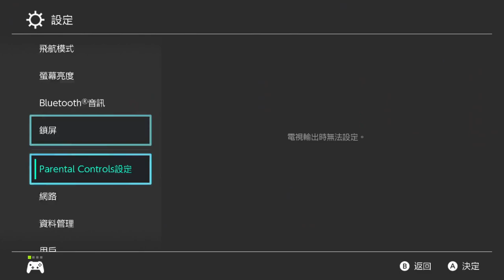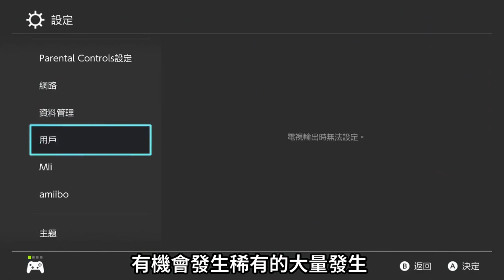為什麼別人都是稀有大量發生 我都沒有？如何刷新大量發生 POKEMON 寶可夢朱紫